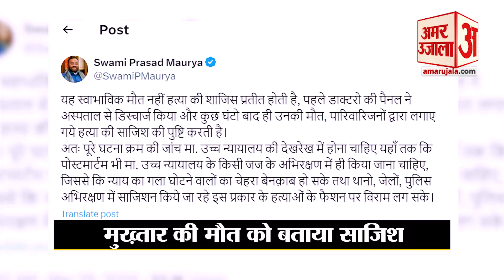Mukhtar Ansari Death: Swami Prasad Mourya ने मुख्तार अंसारी की मौत को बताया साजिश